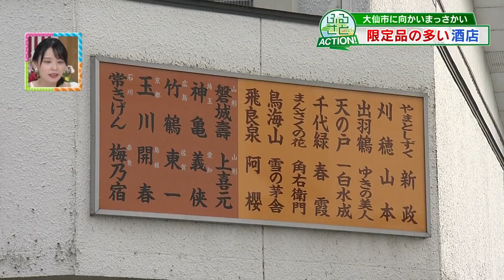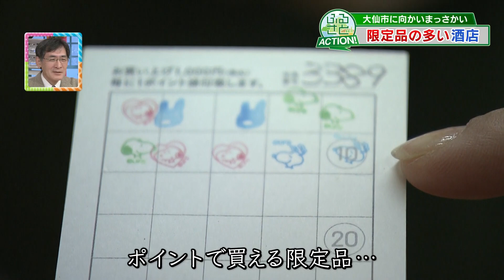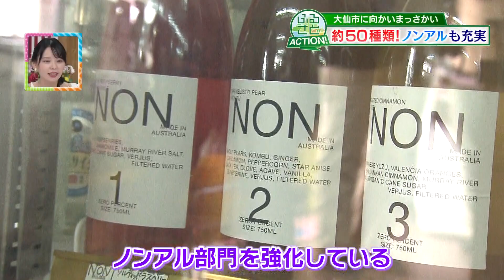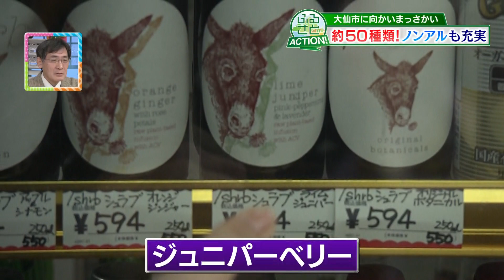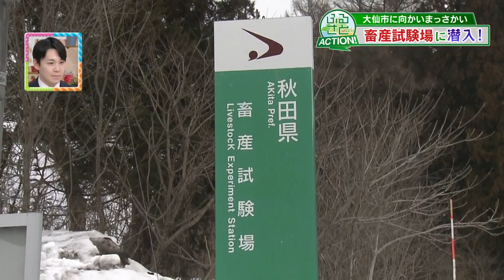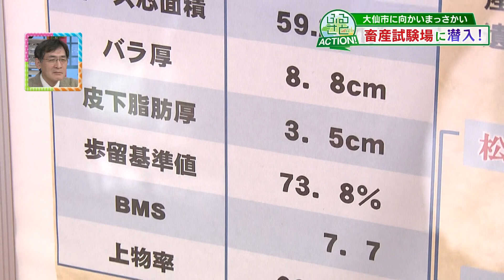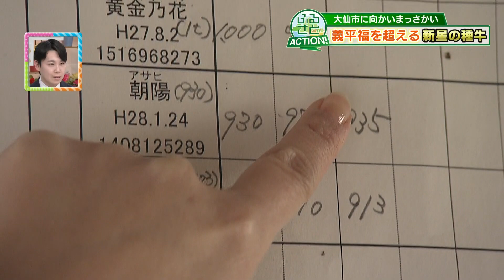大仙市に向かいまっさかい！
ABS情報番組『えび☆ステ』（毎週金曜午後3時50分放送）の人気コーナー『茉耶が向かいまっさかい』。大阪出身の酒井茉耶アナウンサーが秋田県内各地を旅します！今回は大仙市を巡りました。（2022年3月18日放送）